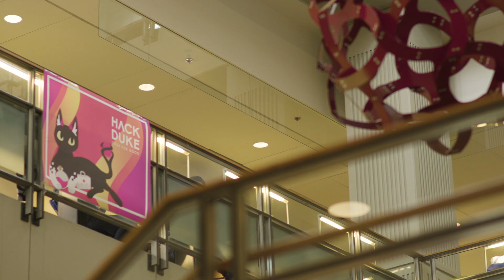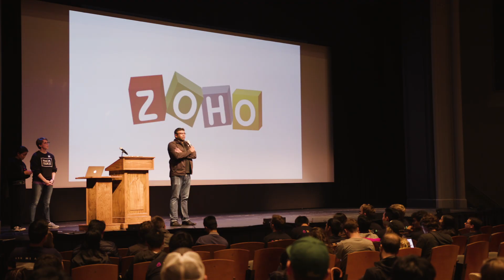US premier hackathon, HackDuke and Zoho Cliq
Zoho Cliq the collaboration partner for HackDuke 2017, US nation’s premier hackathon for tech and social good.

Want to know more? Cliq is integrated with all Zoho apps to ensure the best of communication for your teams